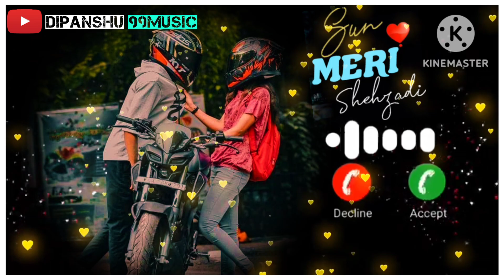sun meri shehzadi ringtone || 💕Riding couples ringtone...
sun meri shehzadi main tera shehzada sun meri shehzadi main hoon tera shehzada sun meri shehzadi song lofi ringtone love ringtone Love lofi ringtone dipanshu 99music live new ringtone Dipanshu 99music best ringtone rider ringtone riding couples ringtone riding couple ringtone Rider couple ringtone sad ringtone hindi ringtone